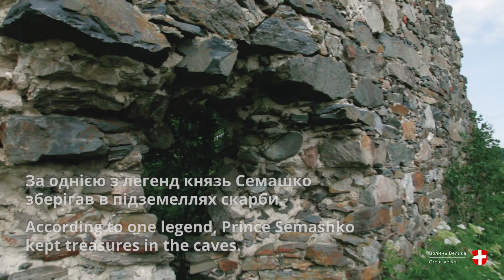Губківський замок. Велика Волинь. ч.8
В Надслучанській Швейцарії на горі височіють залишки давнього волинського замку з багатою історією. Рель'єф місцевості дуже нерівний і туди важко дістатись. Веде вузька доріжка зі стрімким проваллям.
Краєвиди з Княжої гори надзвичайні. Лише заради них варто туди поїхати.
Сам замок вже 310 років як зруйнований, але під землею досі зберігаються загадки.